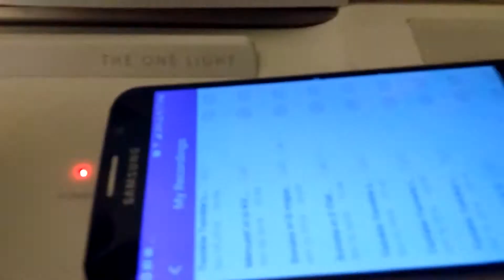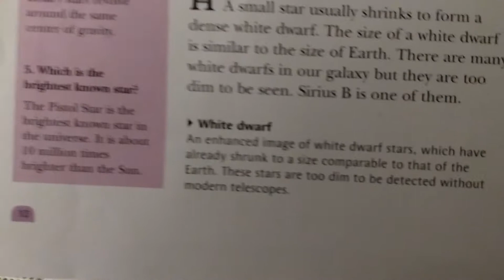Red Dwarf or white composed in Roma Italy 😀🇭🇺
This advanced piano records AND plays back any piece that is played on it once u hit record . I saved this piece I had came up with ( and later wrote down ) as a variation to Mozart's French folk song ( widely known as twinkle Little star ) by adding embellishments to his other wise same notes and base Melody . 90% of this nearly 2 minute short piano piece is my own I decided to name it Red dwarf as it can be added to the lullaby Mozart penned in 1770 during a visit to Paris.